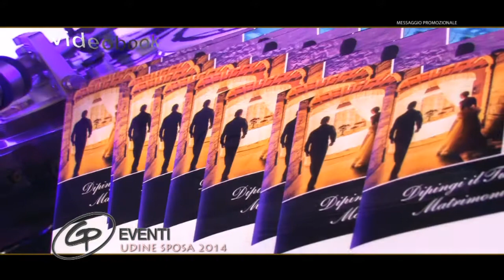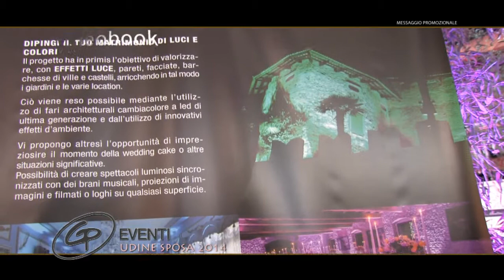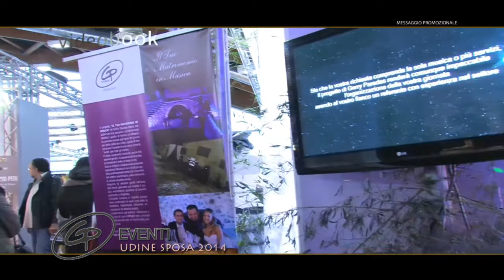Gp Eventi Il tuo matrimonio in musica Udine Sposa 2014@Gp Eventi